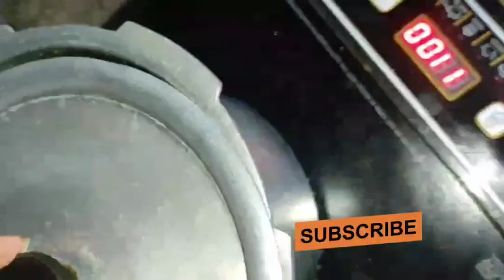grapes popcorn || chocolate popcorn || pass or fail || reality check